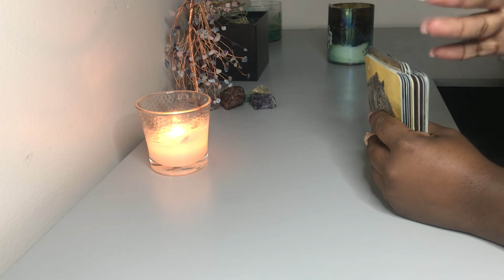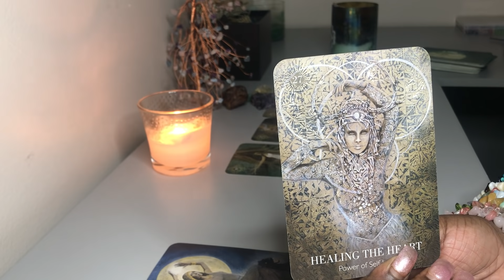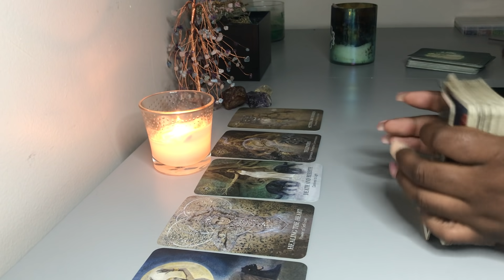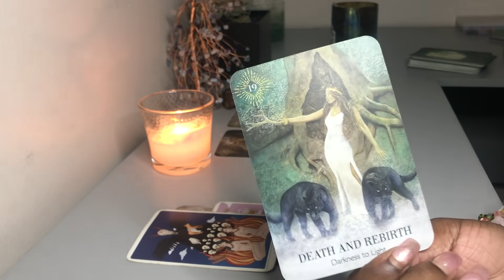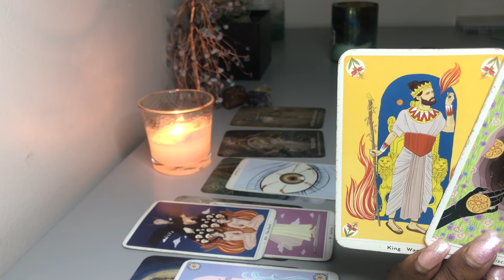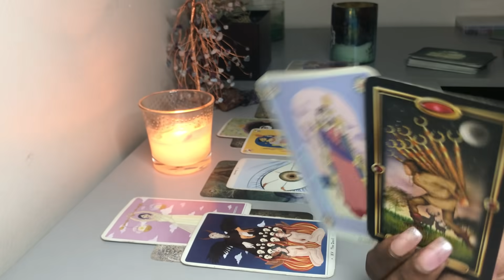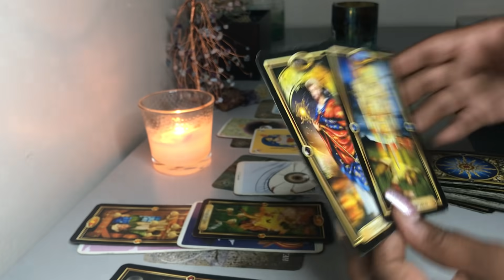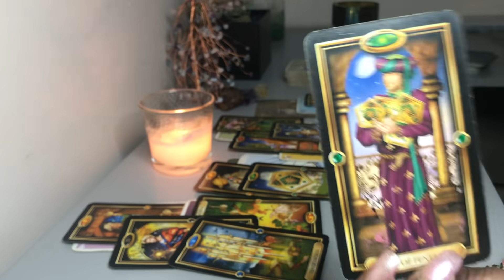LIBRA [[MUST WATCH ]]💥 THE RECENT SUN FLARES 🔥 AND WHAT THEY MEAN FOR YOU😱 A REBIRTH 🌞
I’m Auji and welcome to the Sacred Libra channel.

Thank you guys for being so patient with me 🙏🏾 PERSONAL READINGS ARE COMING SOON.